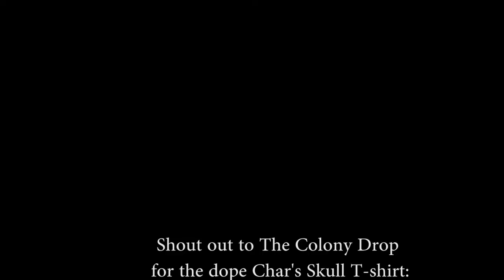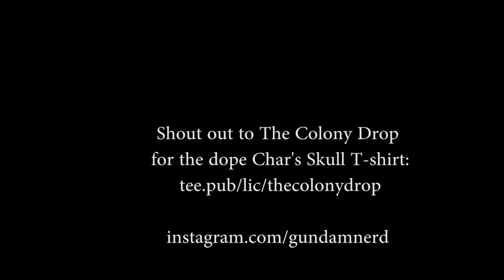Plastic Hoarders, Gunpla Back Log problems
Welcome to the new channel REAL WORLD GUNPLA
Having a little fun in our first video talking about people with back log issues.  This channel is going to be fun, informative, and of course REAL!

shout out to the colony drop for the Char Skull shirt